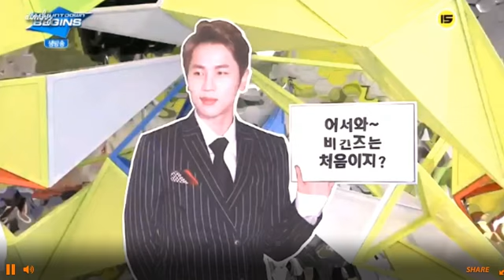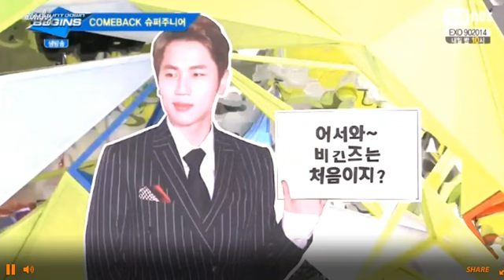20140904 Open Studio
20140904 Open Studio